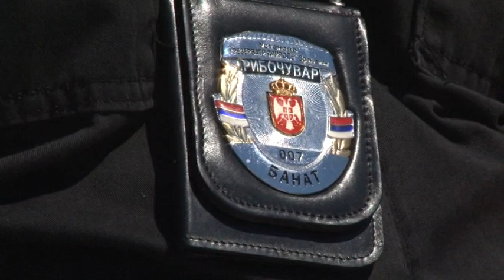RIBOČUVARI ZAPLENILI MREŽU SA KEČIGAMA